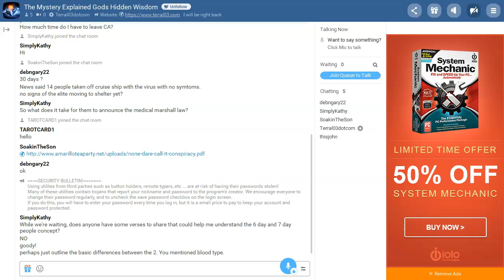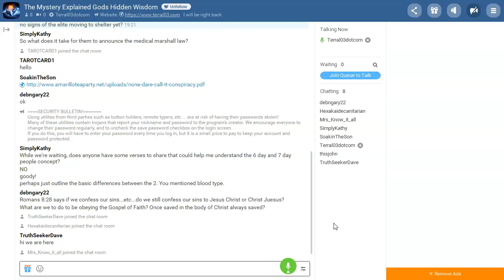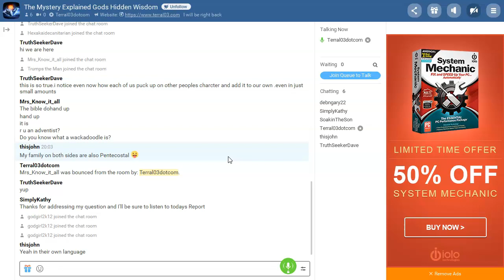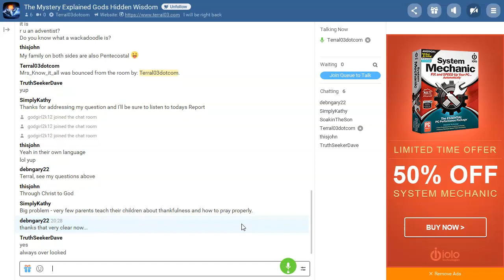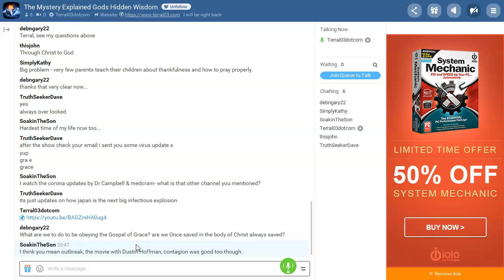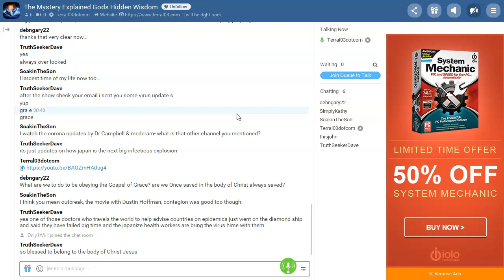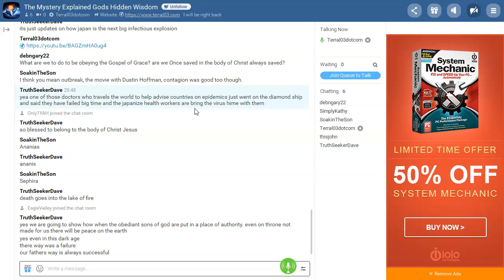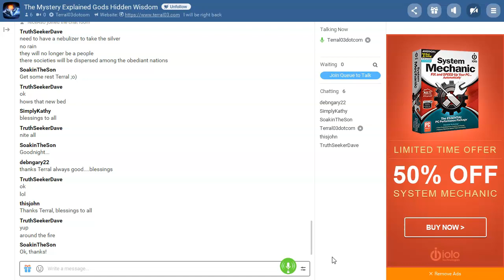Bible Study Chat February 18, 2020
This weekly newsletter program is all about helping people see God’s wisdom hidden in plain sight using His three witnesses of spirit, water and blood testifying in the Holy Scriptures from Genesis 1:1 through Revelation.

Special Notice: Black Star/Mystery Report Newsletter-Survival Group Subscribers inside the Continental United States (Lower 48) can now purchase Nanosilver (concentrate makes 6 Liters @ 10 ppm) for a $50 dollar donation (which includes shipping-handling).
Prayer
Written by Kathy

Just a short note to tell you how helpful the chat was to me last night. The last few weeks I'd been mulling over prayer knowing I need to be thankful always, but I wasn't sure I was prayer to the right 'person'. Now I understand clearly. When I contemplate things, I keep a mental picture of your illustration of the Realm of the Word and Man of God as a road map for my thoughts to go.  Somewhere in there is always a starting point for me when I try to glean knowledge of God and His creation.

You can still easily overwhelm me with explanations, but I have learned not to stress about it. To just step back and find where I can get my mental footing. And remind myself that most important is to LIVE with Christ in me as I move thru my day. Study is good, but living it is better! And I must allow the silence needed to 'hear' the Holy Spirit sometimes.

Our days are so full of the physical.  And it's such a delight to study the Bible. But each day goes by so fast. We need to be able to stop and be thankful. And look around us with spiritual eyes.

If you feel moved to include this with a Report, I would be glad and maybe other newbies could be helped seeing my blessed struggles.

And remind folks that they could hear your words on prayer from last night's chat on YouTube. It's important. And parents, teach your children!! They won't hear this in Sunday school.

Sincerely,

Kathy